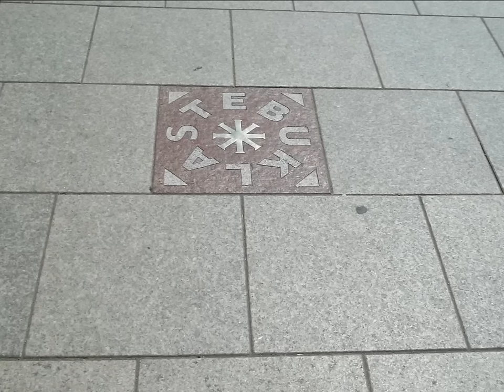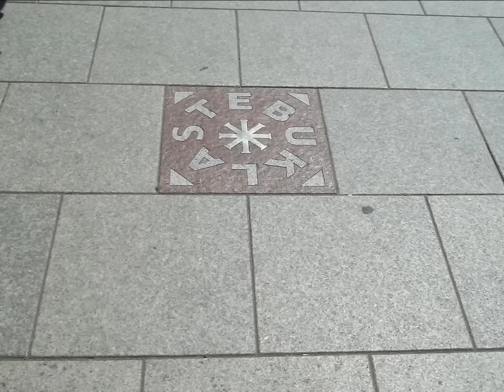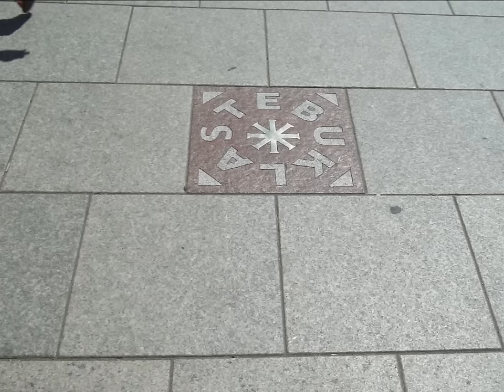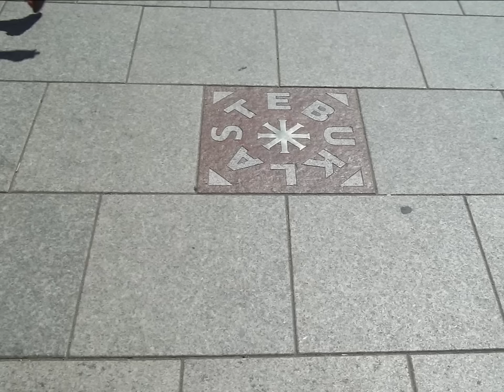Si Moh - Urgagh Tamutedh (Compilation 2)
A propos de la chaine Kabyle (Version française):

Bienvenue sur notre chaîne "La chaine Kabyle"! La meilleure chaine kabyle pour la connaissance et le divertissement en langue kabyle.
Pour que le kabyle, le langage de nos ancêtres reste une longue vivante. Nous voulons à travers la chaîne kabyle faire connaître cette douce langue au monde à travers la musique mais pas seulement. Parce qu'un contenu spécial inédit sera disponible aux abonnés très bientôt comme l'informatique en Kabyle, le marketing en kabyle et bien plus encore!
Un remerciement particulier à: Si Moh, Matoub, Ait-Menguellet, Meksa, El-Hasnaoui, Kamel Messaoudi, Les Abranis, Idir, .. et toutes les autres âmes magnifiques!
Ces grandes âmes qui à mes yeux ne meurent jamais.

About "la chaine Kabyle" (English version):

Welcome to the Best Kabyle channel for knowledge and entretainment in Kabyle language.
For the Kabyle, language of our ancestors remains a long live. We want through "La chaine Kabyle" to make known this sweet language to the world through music but not only. Because, special never done content will be available to subscribers very soon as computer science with Kabyle and much more !
My special thanks to: Si Moh, Matoub, Ait-Menguellet, Meksa, El-Hasnaoui, Kamel Messaoudi, The Abranis, Idir, ..and all the other magnificient souls!  These great souls that in my eyes never die.